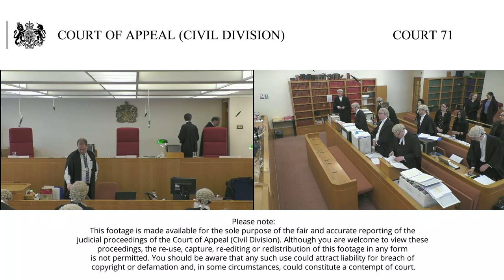TW & others –v- The London Borough of Hillingdon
Before: Lord Justice Underhill, Vice President of the Court of Appeal, Civil Division (seated centre); Lord Justice Lewison (seated left); Lady Justice King (seated right)

Gullu & another –v- The London Borough of Hillingdon

This hearing concerns two appeals.  The first is an appeal against the Order of Mostyn J (26 July 2018) that dismissed the claim for judicial review.  The Appellant, a Kurd of Turkish nationality, was awarded refugee status by the Home Secretary in April 2013. Up to that point he was an asylum seeker. He claims that the decision not to register him on Hillingdon’s housing allocation scheme was unlawful.

The second is an appeal against the Order of Supperstone J (13 July 2018) that allowed in part the claim for judicial review. The Respondents, all of Irish Traveller descent, challenged the Social Housing Allocation Policy of the London Borough of Hillingdon.